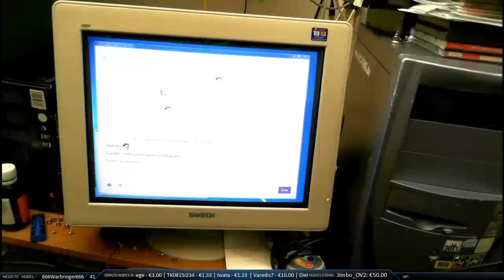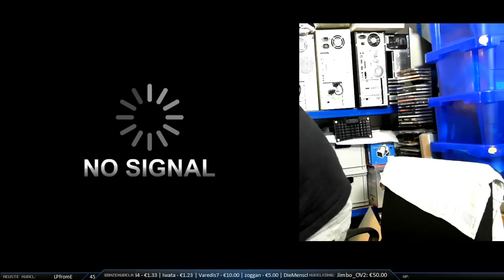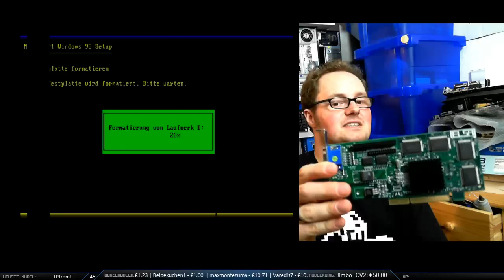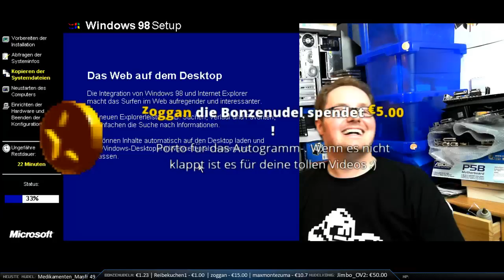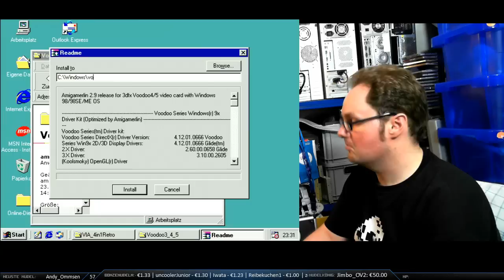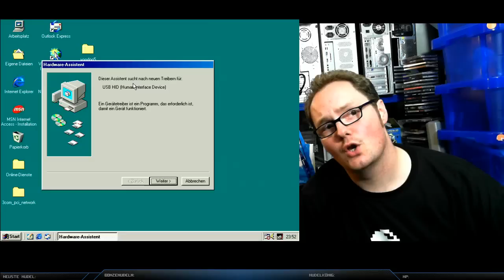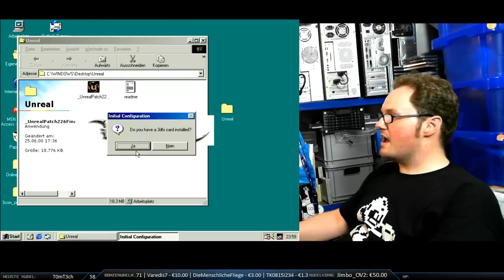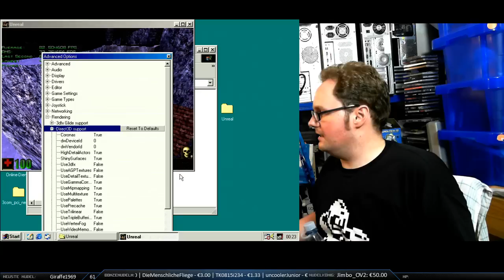Ein Retro PC entsteht - Zusammenbau und Test (live) 4/4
Vor kurzem noch live und nun für die Ewigkeit! 100 Viewers incoming! :D